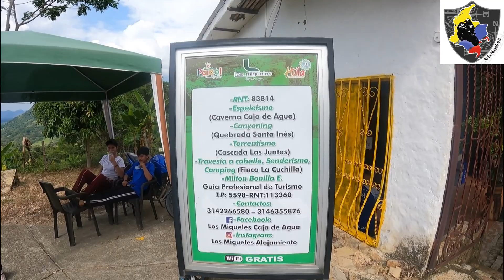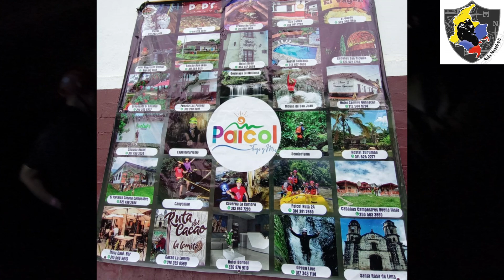QUE HACER EN PAICOL | COMO LLEGAR A LA CAVERNA CAJA DE AGUA | HOSPEDAJE Y TODA LA INFO | HUILA COL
Contacto directo de la administracion de Caja de Agua:

Servicios de Administracion y Guianza Caja de Agua, Canyoning, Torrentismo, Cabalgatas, Senderismo, Camping.

Contactos de otras agencias:

Servicios de Rafting, Espeologia, Torrentismo y Senderimos

Servicios de Guianza Caja de Agua, Cabalgatas, Quebrada La Motilona, Torrentismo, Rappel, Rafting, Alojamiento, Camping.